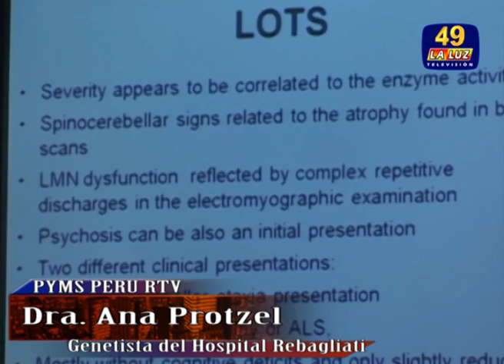CIENTÍFICOS DE LA SALUD INVESTIGAN SOBRE "ENFERMEDADES RARAS"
EL PERÚ YA TIENE LEY SOBRE ENFERMEDADES RARAS , PERO NO TIENE REGLAMENTO
El Evento que congrego a los médicos expertos del Perú, Brasil, Argentina y Colombia, promovido a través del laboratorio BIOTOSCANA en el marco del Simposio Internacional de enfermedades LISOSOMALES. Entre los principales expositores participaron los siguientes:

1. Dr. Daniel Dazza - Argentina
2. Dr. Hugo Felix Umeres Cáceres Jefe de Neurología del Hospital Cayetano Heredia
3. Dra. Norma Specola
4. Dr. Charles Marques Lourenco
5. Dra. Ana Protzel Pinedo Jefe del servicio de Genética del HOspital Edgardo Rebagliatti Martins